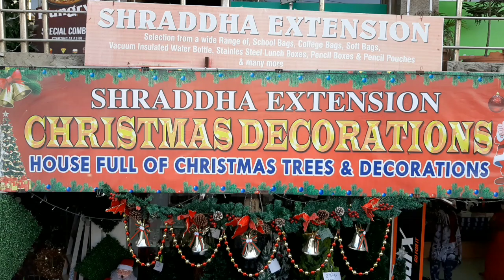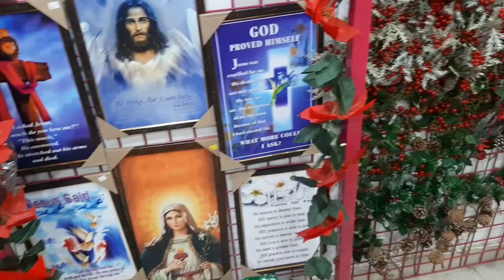Christmas Decoration ideas 2021/Best christmas Gift ideas 2021/Diy Christmas craft ideas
Address:Shraddha extension
Miyapur, Hyderabad, india🇮🇳🇮🇳